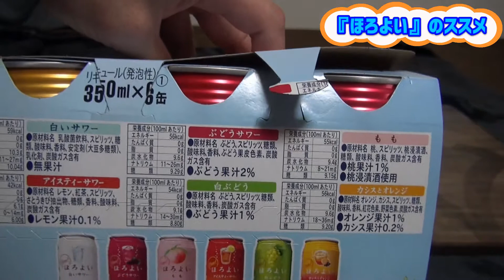『ほろよい』のススメ＾＾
『ケルＭＯＮＯ』・・・色んな『モノ』をご紹介していくコーナーです＾＾

今回はCMでもおなじみ『ほろよい』のご紹介です

お酒に慣れている方は「ジュースでしょ！？」とか言っちゃいがちですが、是非この機会にお試しあれ！！

ＢＧＭ

ＯＰ＆ＥＤ：　ケル　　『ＦＲＥＥＥＥ』　　『Ｉ　ＬＯＶＥ　ＭＵＳＩＣ』

メイン『holiday』